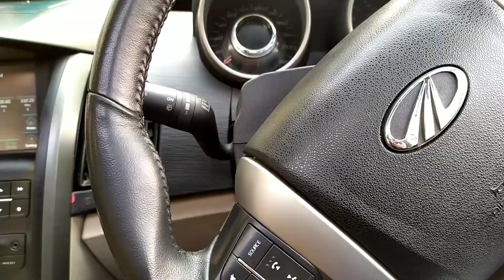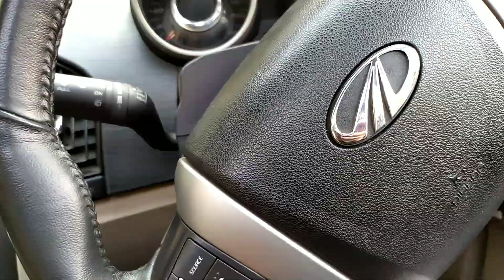Creation { Behind the scene } video 👉pyar ka popatnama || part 2 ||@Sumit Cool Dubey#vikilvlogs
CAST
Anju Verma
Pragya
Khushi
Ahona
Robin
Anuj
Nitesh

D.O.P
Saurabh
Vikil

Directed by
NITESH